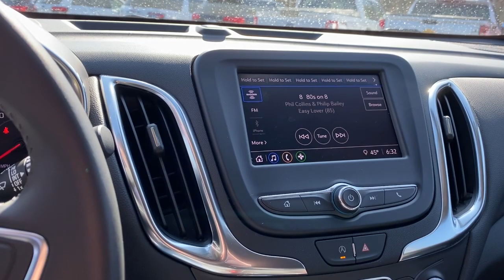2022 Chevrolet Equinox Midland, Freeland, Sanford, Bay City, Beaverton, MI 20104752P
Summit White Used 2022 Chevrolet Equinox LT available in Midland, Michigan at Garber Chevrolet Midland. Servicing the Freeland, Sanford, Bay City, Beaverton, MI area.

CLEAN CARFAX ONE OWNER CARFAX Bluetooth for Phone LT Series! Heated Seats! Low Miles! Power Liftgate! Premium Sound! 4D Sport Utility 1.5L DOHC 6-Speed Automatic Electronic with Overdrive AWD Summit White Jet Black Cloth. CARFAX One-Owner. 2022 Chevrolet Equinox Summit White LT AWD 6-Speed Automatic Electronic with Overdrive 1.5L DOHC Odometer is 8232 miles below market average! 25/30 City/Highway MPG
ENGINE  1.5L TURBO DOHC 4-CYLINDER  SIDI  VVT  (170 hp [127.0 kW] @ 5600 rpm  203 lb-ft of torque [275.0 N-m] @ 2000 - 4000 rpm) (STD),STEERING WHEEL  LEATHER-WRAPPED 3-SPOKE,AUDIO SYSTEM  CHEVROLET INFOTAINMENT 3 SYSTEM  7 DIAGONAL COLOR TOUCHSCREEN  AM/FM STEREO.  Additional features for compatible phones include: Bluetooth audio streaming for 2 active devices  voice command pass-through to phone  Apple CarPlay and Android Auto capable. (STD),DRIVER CONVENIENCE PACKAGE  includes (BTV) Remote Start  (CJ2) dual-zone automatic climate control  (KA1) driver and front passenger heated seats  (N34) leather-wrapped steering wheel and (TB5) power liftgate. (Vehicles built prior to November 15  2021 and on or after February 28  2022 through March 13  2022 and after May 1  2022 include driver and front passenger heated seats. Certain vehicles built between November 15  2021 and February 27  2022 and after March 13  2022 through May 1  2022 will be forced to include (00V) Not Equipped with Driver and Front Passenger Heated Seats  which removes driver and front passenger heated seats.